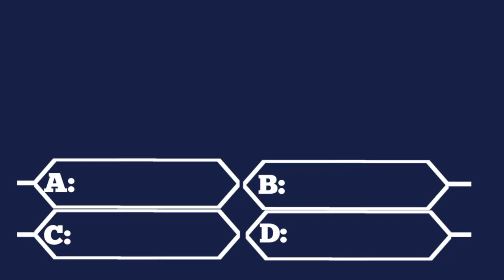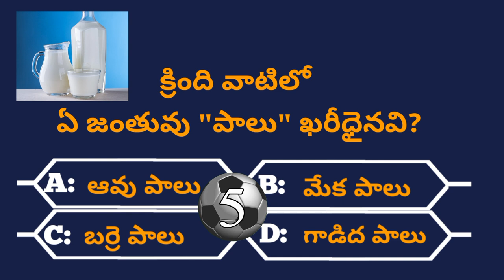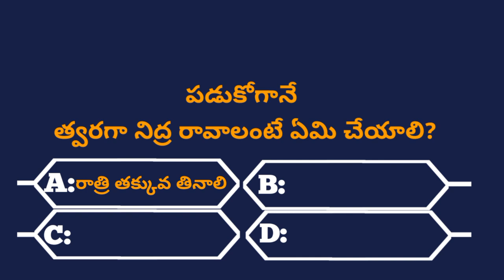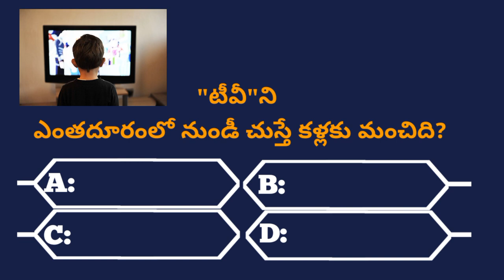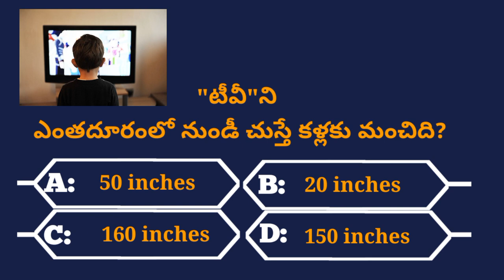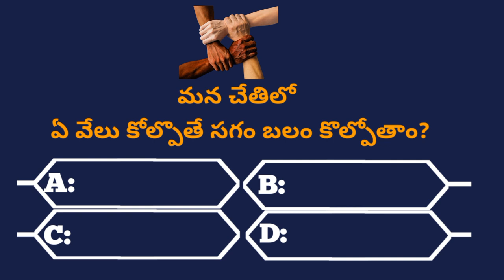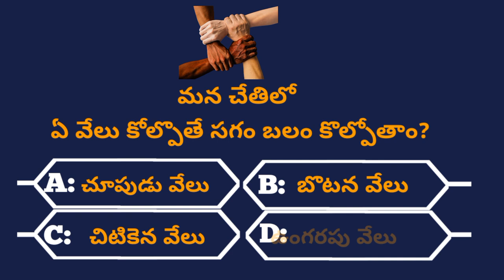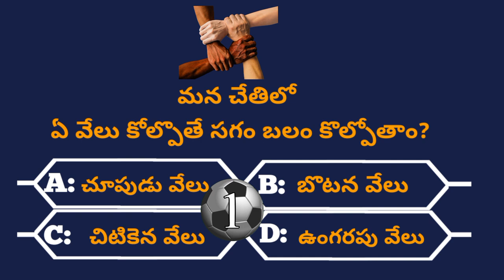Intresting Health GK Questions|Unknown Facts|Episode-26